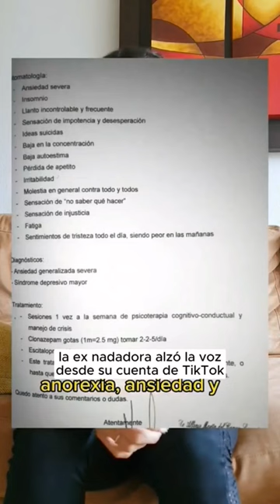Teresa Alonso sufrió bullying